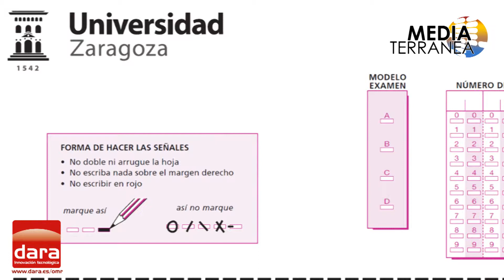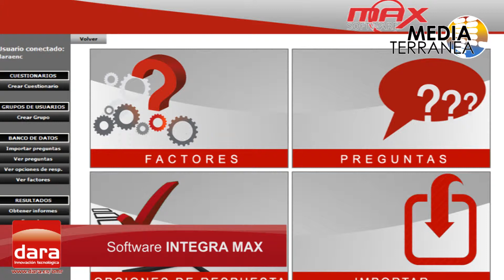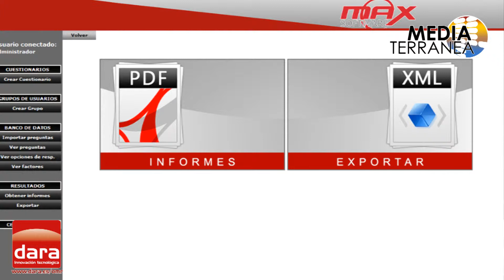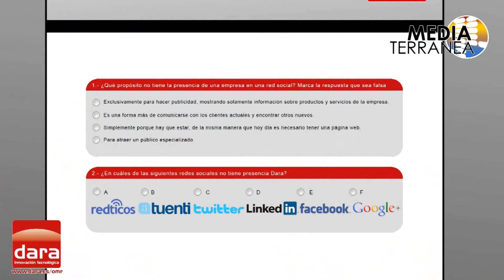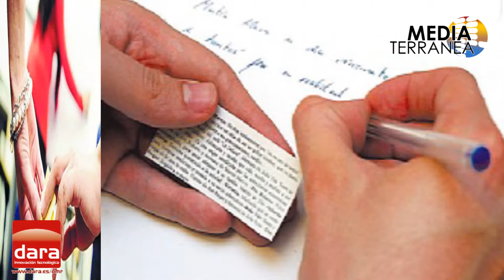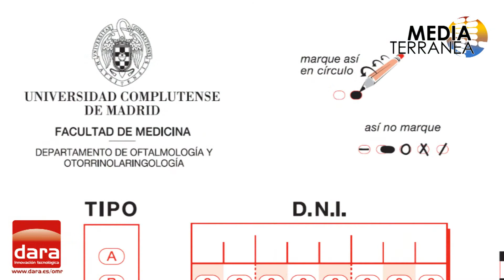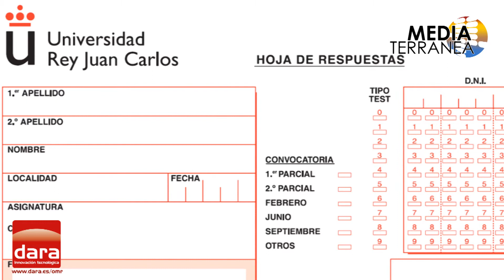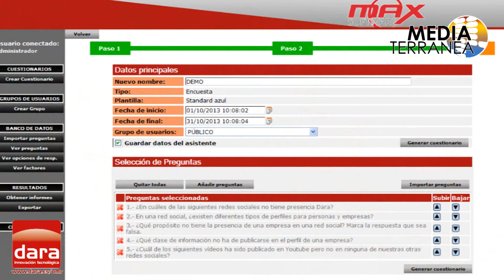Corrección automática de exámenes con Evaldara.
Video de la entrevista radiofónica realizada el miércoles 4 de diciembre en Libertad FM. Explicamos nuestra experiencia de 25 años facilitando la tarea de los profesores y centros educativos, automatizando la corrección de exámenes y, gestión de encuestas principalmente. Nuestros equipos Lectodara con Evaldara
así como nuestra nueva solución Integra MAX para publicar "on line" los exámenes y encuestas que los profesores diseñen. Solución completa tanto en papel como en Internet!!